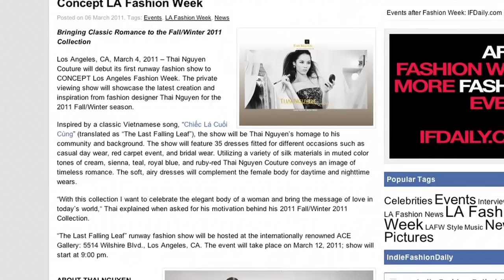Kristine Sa & Thai Nguyen ("Heart To Heart" on SBTN short clip)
Full episode air date:  April, 3rd, 2011.  *** Catch this full interview and full episodes of "Heart To Heart With Kristine Sa" on SBTN, Sundays at 2:00pm & 9:30pm PST. (Directv-2072, ComCast, and various cable providers nationwide US & Canada.) ***

Visit THAI NGUYEN's showroom in Huntington Beach, CA:
Thai Nguyen Couture
8907 Warner Ave #166